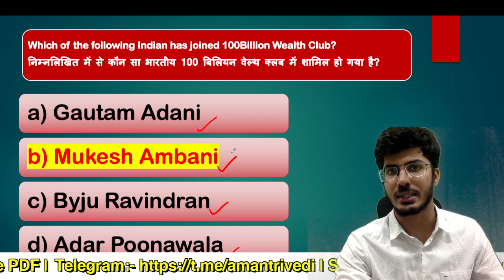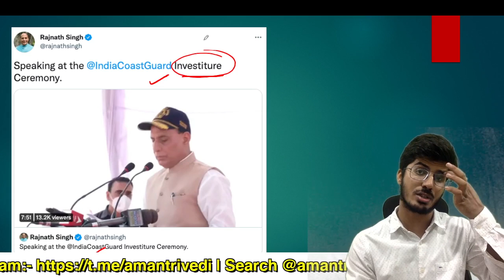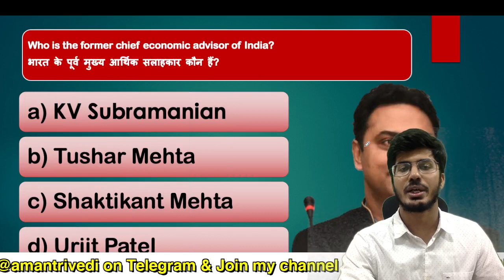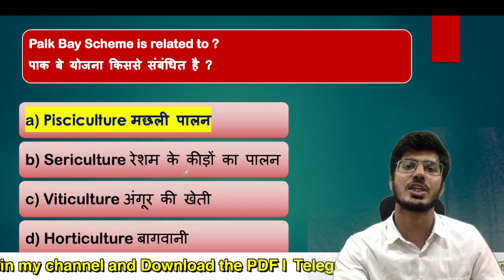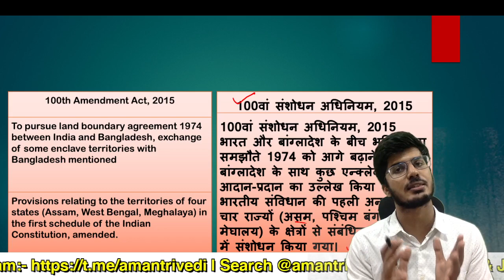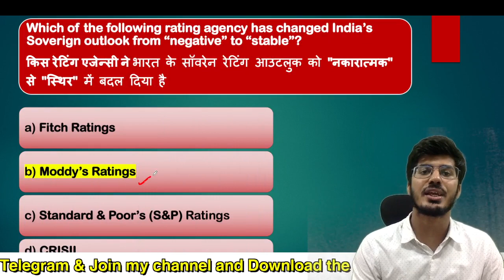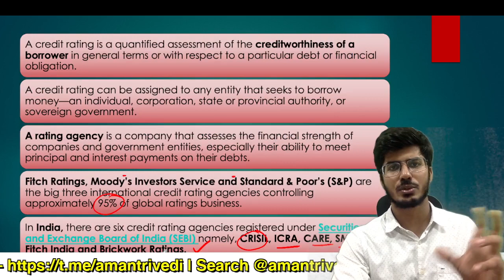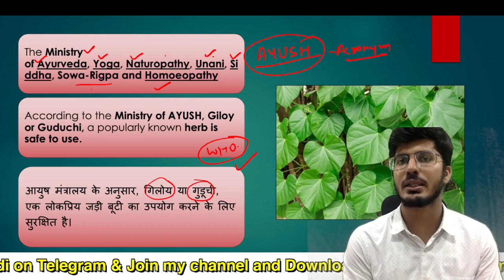10th October Current Affairs 2021 | Current Affairs Today | The Hindu Current Affairs |Aman Trivedi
for PDF :-

Current affairs,
the hindu,
the Indian express,
the quint,
the wire,
Jansatta,
the wire,
the lallantop,
current affairs mcqs,
ibps,
railway,
ssc,
ssc cgl,
ssc chsl,
ssc mts,
ibps,
sbi po,